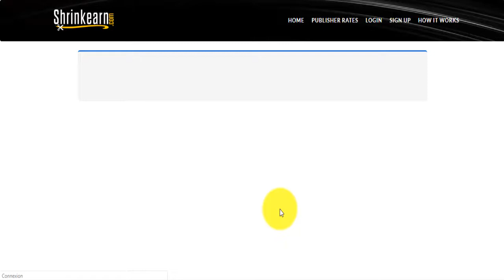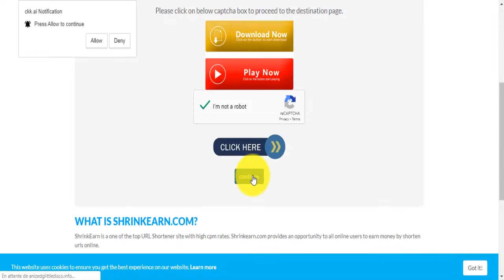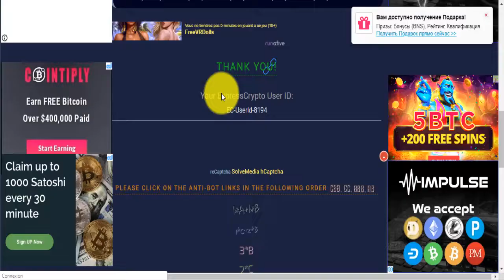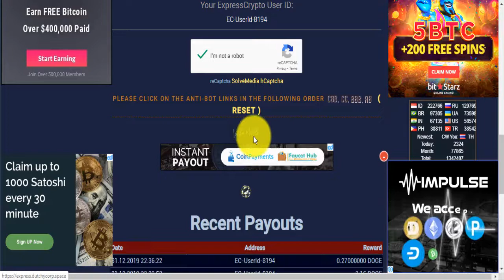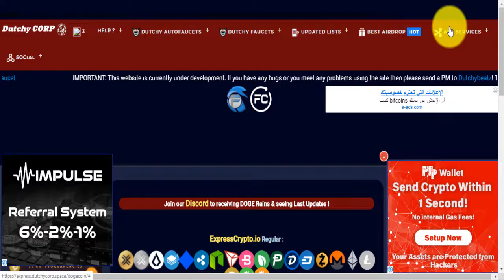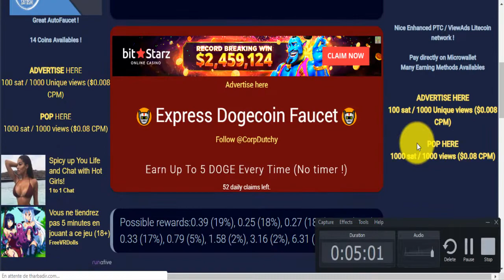إربح حتى 5 دوجكوين دون توقف 🤩 حقا موقع رائع